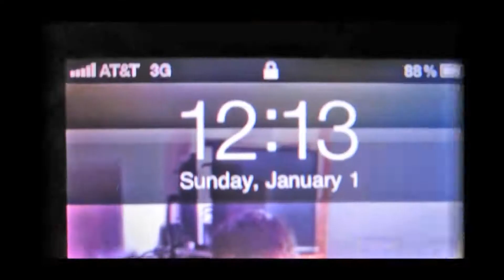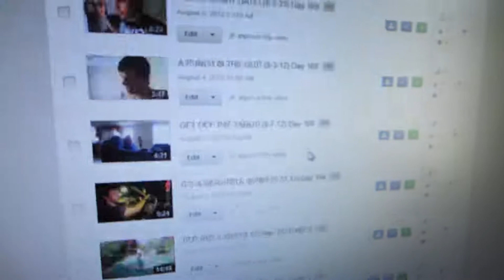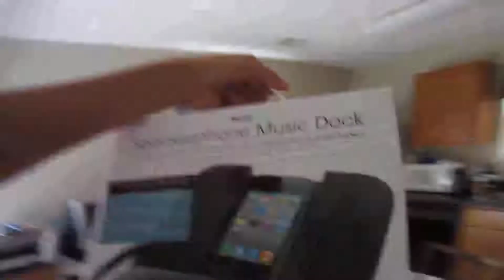SETTING A BAD EXAMPLE! (8-7-12) Day 173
My cats eat too freakin much!